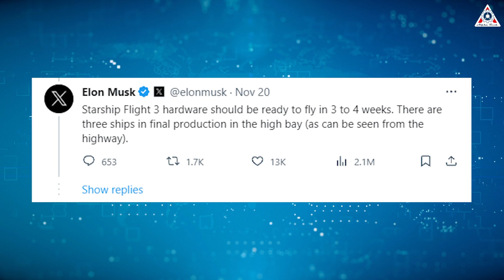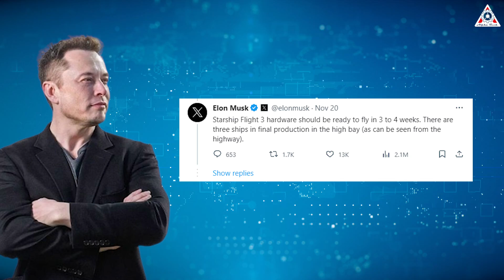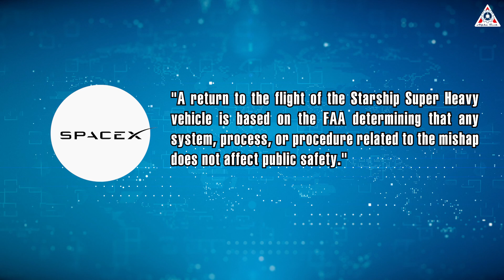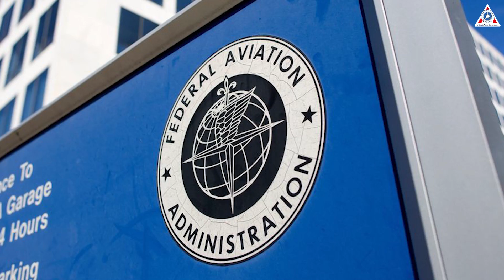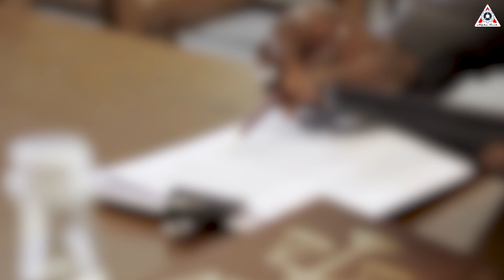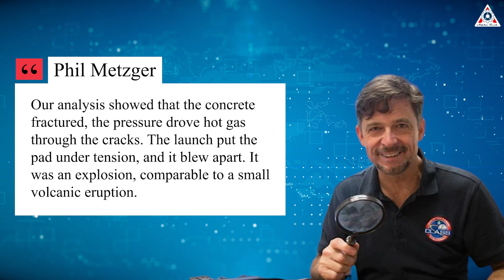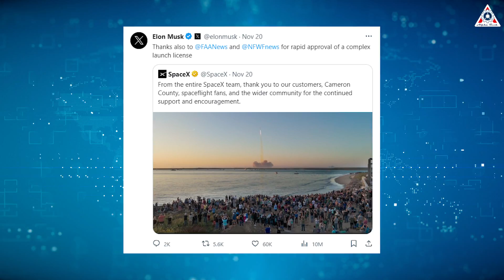Elon Musk just revealed NEW Starship IFT-3 launch date shocking others!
Sources of video & image:
Over the weekend, SpaceX achieved a shocking feat by launching the Starship rocket for the second time and sending it into space.
While many are still analyzing and passionately discussing the incredible success of the second launch, Elon Musk unexpectedly revealed the new launch date for the next Starship flight.
Wow! It's truly insane with a launch schedule this early.
So, when will the next flight happen?
What does SpaceX need to do to be allowed to launch the Starship?